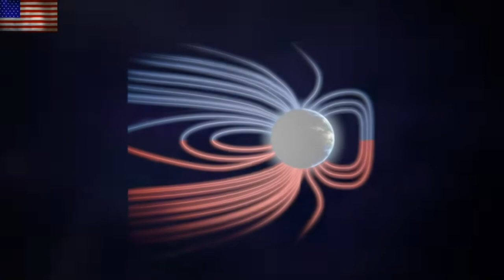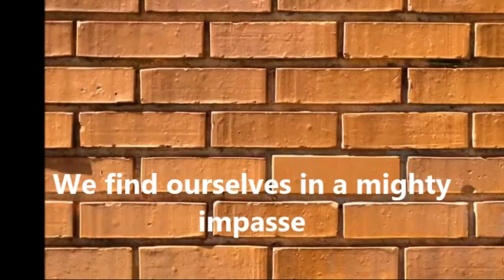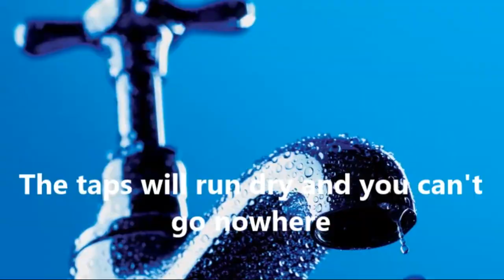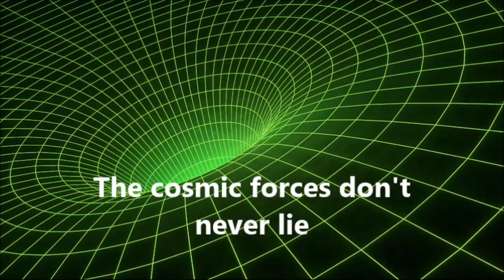Carrington Event CME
A newly published scientific paper about Carrington Events is described on Space Weather News today.  This has inspired Aboard Ron to post an oldie-but-goodie, "The Misanthrope's Wet Dream."
Enjoy, and don't forget to "Shiver Me Timbers" yee lads and lassies (and everybody in between).